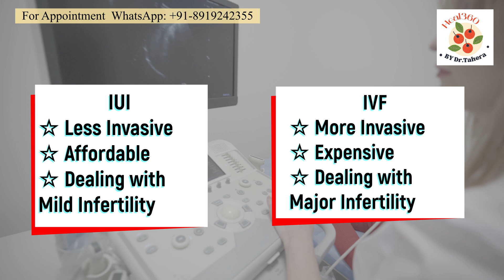IVF vs IUI: Which Fertility Treatment is Right for You? | Why even they fail | Dr. Tahera Khaledi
Are you struggling to choose between IUI and IVF for your fertility journey? In this video, we break down the key differences between IUI (Intrauterine Insemination) and IVF (In Vitro Fertilization) to help you decide which treatment is best for your specific situation.

We'll discuss success rates, costs, and which option might be right for different fertility challenges. Whether you're dealing with mild or major infertility issues, understanding both treatments will empower you to make the best choice.

Dr. Tahera's Heal360 - Reclaiming Fertility, Embracing Parenthood:

TO GET PERSONAL CONSULTATION FROM Dr.Tahera Khaledi:
visit taherakhaledi.com and watch the 20mins FREE video

Experience Holistic Healing at Dr. Tahera's Heal360: Transforming Lives for Couples with Fertility Issues

Are you and your partner struggling with fertility issues? Does the weight of conditions like Polycystic Ovary Syndrome (PCOS), Endometriosis, Ovarian Dysfunction, Uterine Fibroids, Blocked Fallopian Tubes, Hormonal Imbalances, Recurrent Miscarriage, Erectile Dysfunction (ED), Low Sperm Count, Poor Sperm Motility, Abnormal Sperm Morphology, Varicocele, Hormonal Imbalances, or Ejaculatory Disorders burden your hopes of starting a family? Look no further.

Dr. Tahera's Heal360 understands the deep desire and emotional journey of couples yearning for a child. We believe in a holistic approach to fertility, one that transcends the traditional bounds of medicine and expensive supplements. Our comprehensive program is designed to empower you to regain control of your fertility and embark on a transformative path towards parenthood.

At Dr. Tahera's Heal360, we go beyond mere symptom management. Our dedicated team of experts, led by the esteemed Dr. Tahera, is committed to addressing the root causes of your fertility issues. We believe that a multifaceted approach, encompassing physical, emotional, and psychological aspects, holds the key to your success.

Through a combination of personalized care and innovative techniques, we guide you towards holistic healing. Our program focuses on empowering your body's innate ability to heal and restore balance, without relying on excessive medications or costly supplements. By leveraging natural and non-invasive methods, we aim to optimize your fertility potential in a safe and sustainable manner.

Dr. Tahera Khaledi's Degrees And CERTIFICATIONS:

1. Bachelor of Physiotherapy (BPT) from NTR university, AP, India
2. MD Accu from Acupuncture research Institute, Rajasthan, India
3. Certified Cupping therapist from UHMAI
4. Certified Nutrition Therapist, Lincoln University College, Malaysia
5. Emergency and Pain management (EPM) from Sreedhar University

Dr. Tahera Khaledi, a physiotherapist and Certified Nutritionist. Excelled and practiced complementary medicines like cupping therapy and Master diploma in Acupuncture treating many disease conditions.
A knee pain specialist accredited from CPD, UK🇬🇧.